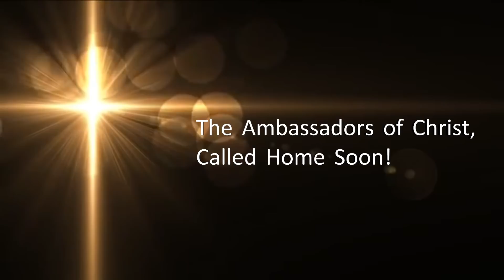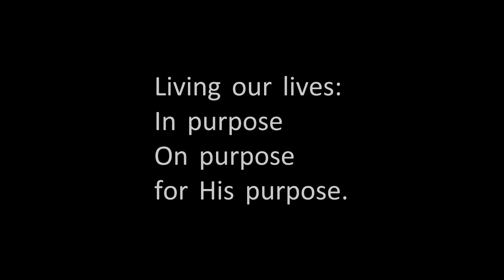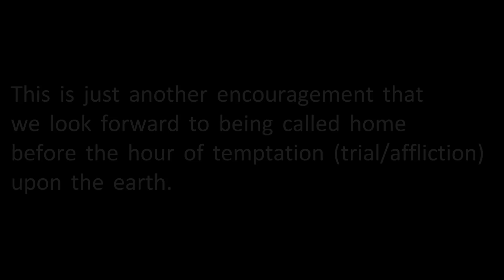The Ambassadors of Christ, Called Home Soon!!!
It won't be long now!
Video Clip Credits:
Moses Hilario.